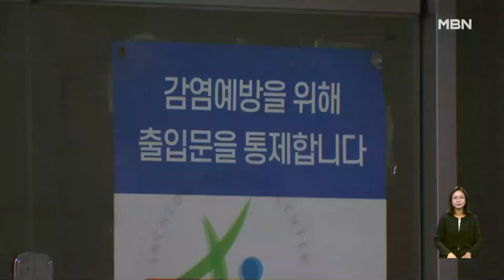국내 엠폭스 확진자 9명으로 늘어…위기 경보 '주의' [굿모닝 MBN]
국내 엠폭스 확진자가 1명 더 추가돼 모두 9명으로 집계됐습니다.

  방역 당국은 엠폭스 9번째 환자가 경기도에 사는 내국인으로 국내에서 밀접 접촉이 확인됐다고 밝혔습니다.

  지난 7일부터 1주일 사이 확진된 4명이 모두 지역사회 감염으로 추정돼 지역사회 전파 우려가 나오는 가운데, 질병청은 위기 경보 수준을 관심에서 '주의'로 한 단계 높였습니다.